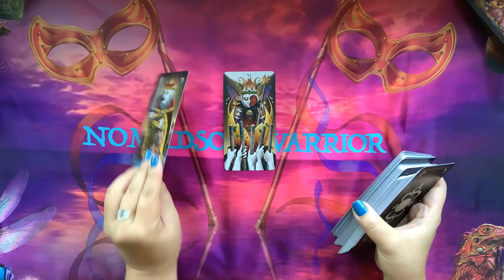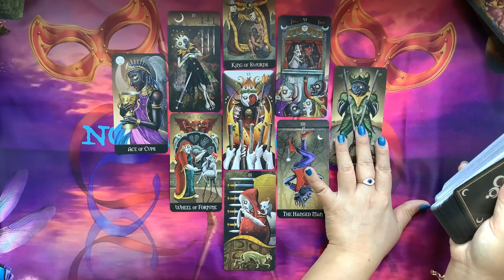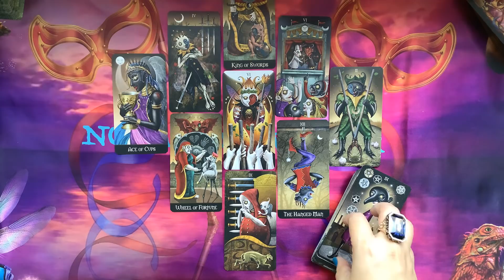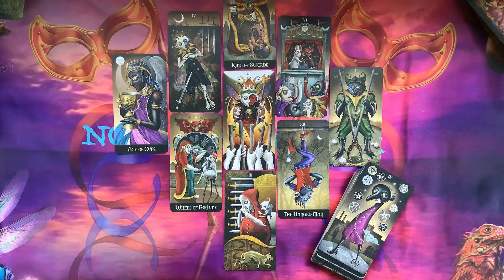LIBRA *BONUS - Someone wants to win you back, missing you... 😔 - Tarot Love August 2020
🌟Follow me in Instagram: @nomadsoulwarrior  for Tarot decks reviews and updates